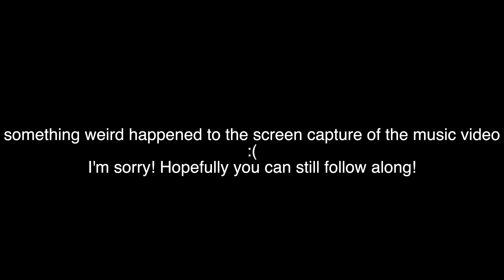Dance Major Reacts: Jimin (지민) - “Set Me Free Pt. 2” MV!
PARK JIMIN!